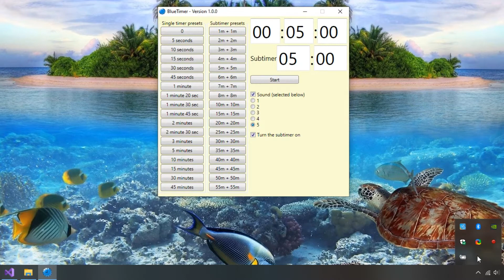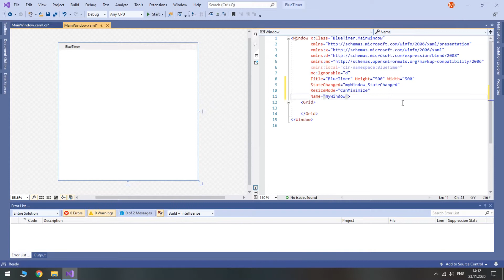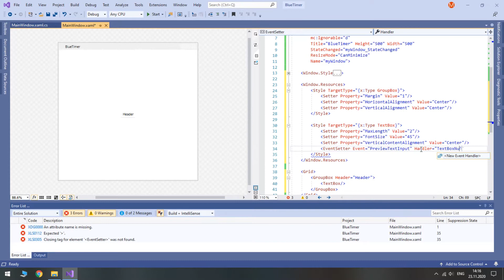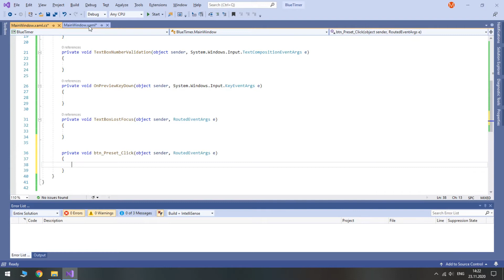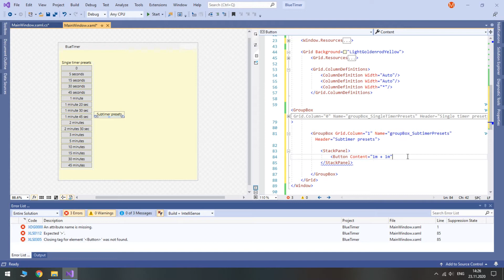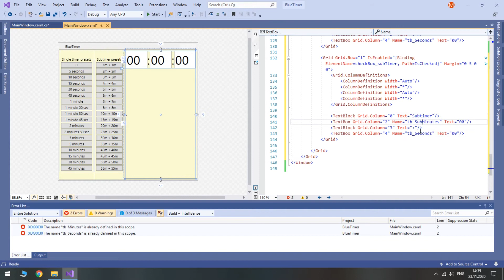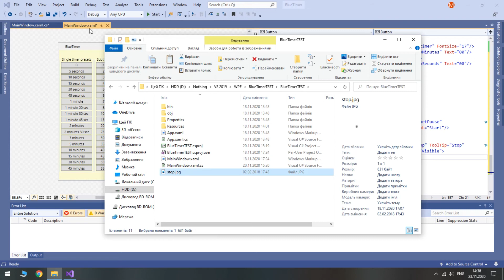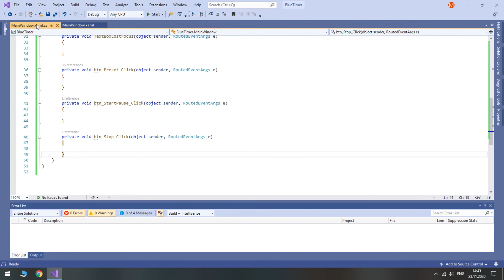1. Icon, XAML, Binding | WPF C# Timer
Learn how to set icons and practice WPF basics (XAML and Binding).

Part of a series of tutorials on creating a WPF timer application in C#.